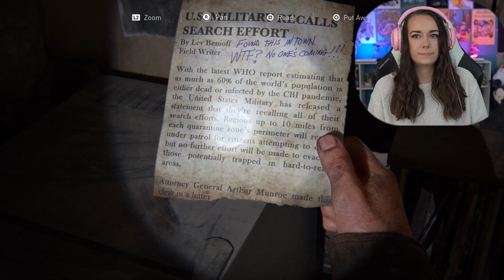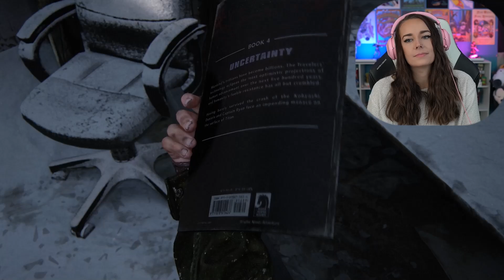Alone - The Last of Us - Part 1 - PS5: Pt. 12 - Lets Play - LiteWeight Gaming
In this lets play video of The Last of Us we explore the lab of the university, discover where the Firefly's went, and go on a hunt with Ellie!